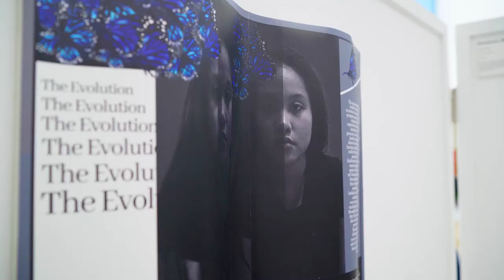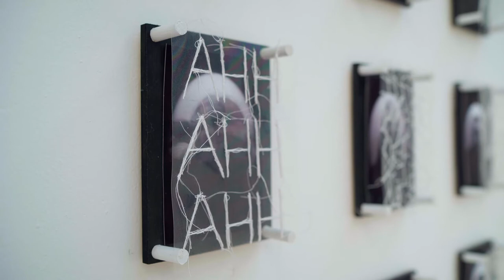Doha British School - Art Exhibit, March 2021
Doha British School is celebrating the incredible work of our students in IB Visual Arts, Sixth Form Centre. We recently inaugurated an Annual Art Exhibit featuring original fine art, graphic arts, photography, fashion & textile design, and 3D movie animation.